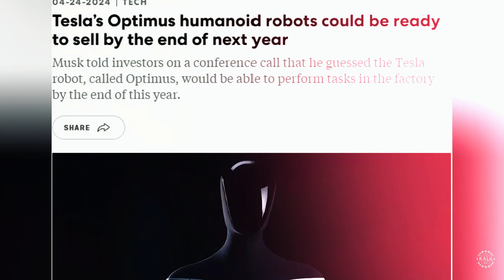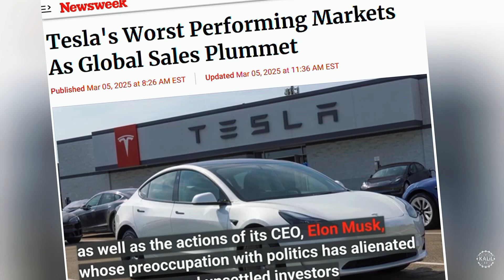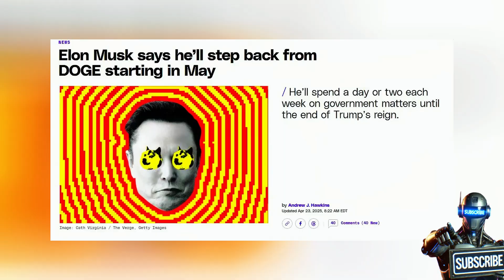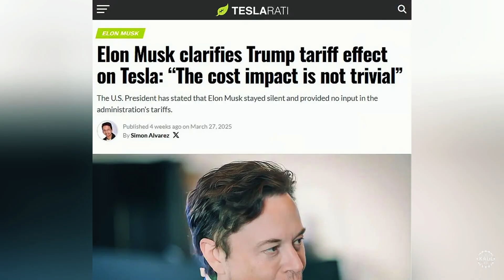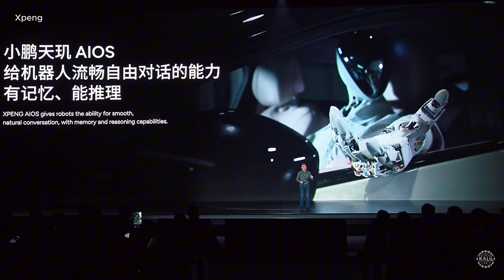Tesla Bot DOOMED? Trade War, Tariffs Hit Elon Musk’s Optimus as Xpeng Flexes IRON AI Robot in China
A year ago, Tesla's Optimus was widely seen as the clear frontrunner in the humanoid robotics race. Elon Musk's ambitions of producing millions of units and reshaping the labor market generated excitement from investors and tech enthusiasts.

Few other companies had full-scale robotic humanoid prototypes that looked commercially viable, and none of them possessed Tesla's track record in artificial intelligence and manufacturing. Investors and the media assumed others would be playing catch up for years.

Fast forward to today and that's not so clear. Companies like Boston Dynamics, Agility Robotics, Apptronik, Figure AI, and 1X Technologies have gained traction as they move their AI-powered humanoids into real-world operations.

And China has unleashed a slew of humanoid robots that are getting hard to ignore,  as perceived leaders like Unitree Robotics, EngineAI, UBTECH Robotics, and AgiBot move to mass produce their AI robots. Xpeng Motors, a rising Tesla competitor, is currently showcasing its next-generation humanoid robot at the Auto Shanghai 2025 exhibition.

Musk's deepening involvement in politics has significantly altered public perception of Tesla and its robotics ambitions. Once celebrated for innovation and environmental stewardship, Tesla now faces criticism and declining support from sizeable segments of its traditional customer base.

During Tesla's first-quarter 2025 earnings call, Musk addressed the company's financial downturn and the impact of his political involvement on Tesla's brand and performance.